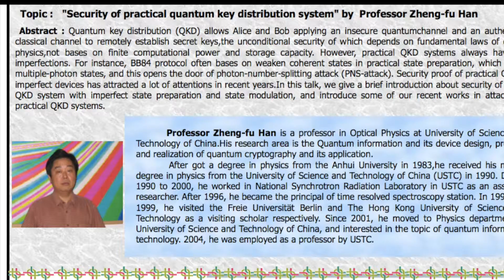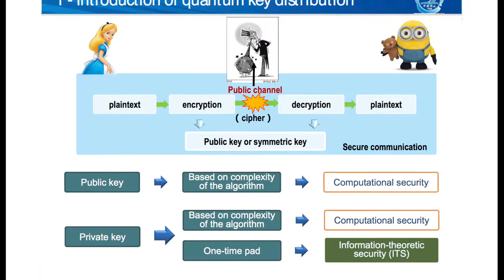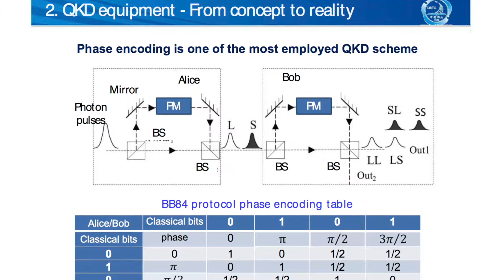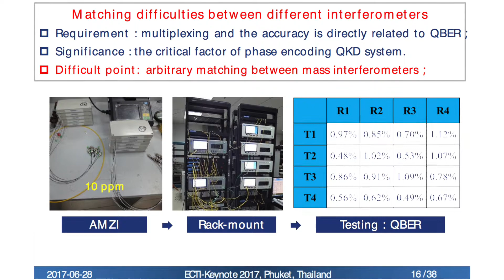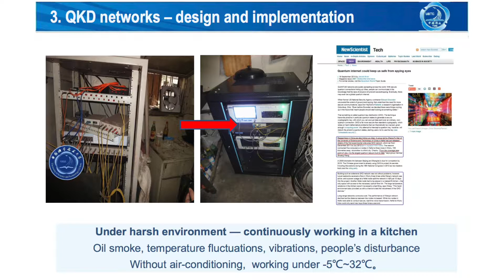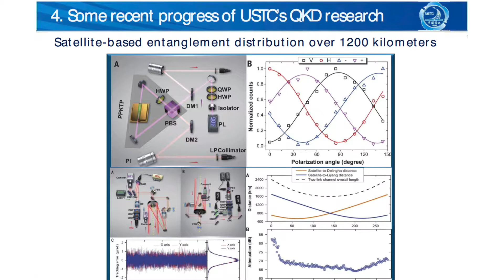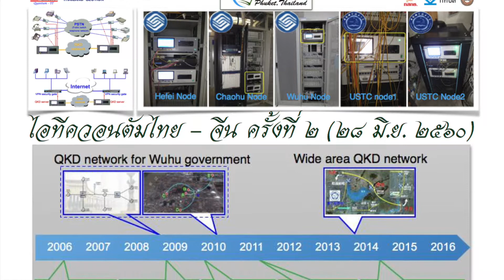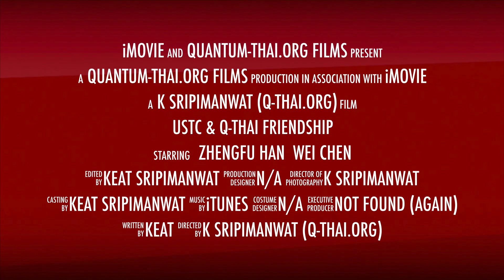Applying quantum key distribution technology in real-life network | ECTI-Con2017 Keynote Speech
Keynote Topic: "Applying quantum key distribution technology in real-life network"
ไอทีควอนตัม ไทย - จีน ครั้งที่ ๒ (๒๘ มิถุนายน พศ.๒๕๖๐)
"การสื่อสารปลอดภัยสูงสุดด้วยรหัสลับควอนตัม" แนวหน้าของโลก
By Dr.Wei Chen, University of Science and Technology of China (USTC)
June 28, 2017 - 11:25 AM at Phuket Graceland Resort and Spa. Thailand.

REMARK:
This video contains 38 slides out or 62 from those of the event, due to copyright & others.

โครงการ การสื่อสารปลอดภัยสูงสุดด้วยรหัสลับควอนตัม: การถ่ายทอดเทคโนโลยีและพัฒนาบุคลากร
(Technology Transfer and Human Resource Development of Perfectly Secure Quantum Communications) กทปส. - กสทช.
ร่วมติดตามความก้าวหน้าไอทีควอนตัมโลกกับ
กลุ่มวิจัยและพัฒนาสารสนเทศเชิงควอนตัมไทย  (Q-Thai.org)
หมายเหตุ : เอกสารชุดสั้น ๓๘ หน้า จากทั้งหมด ๖๒ ที่ได้รับอนุญาตให้เผยแพร่